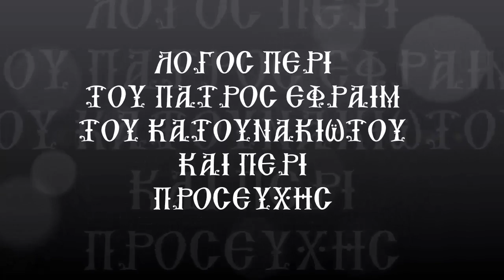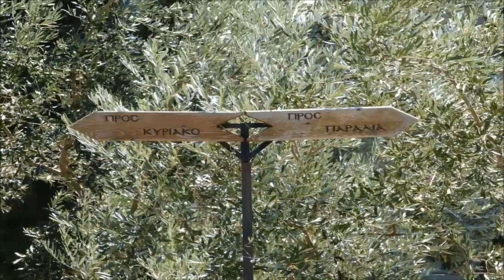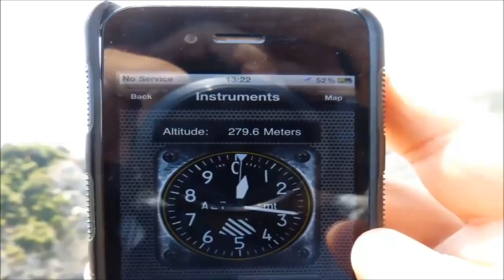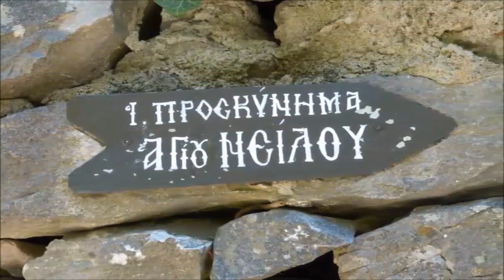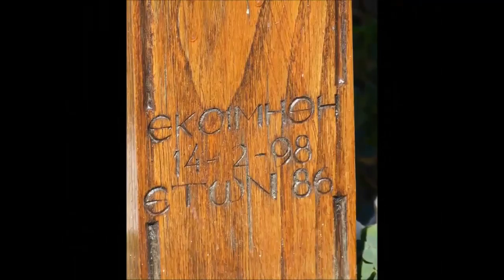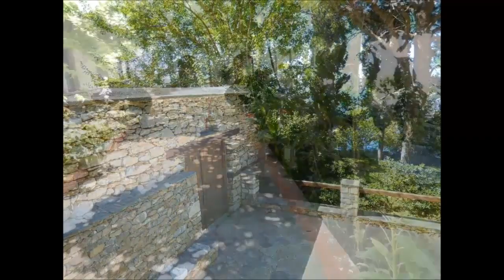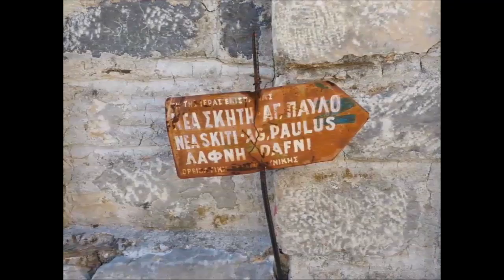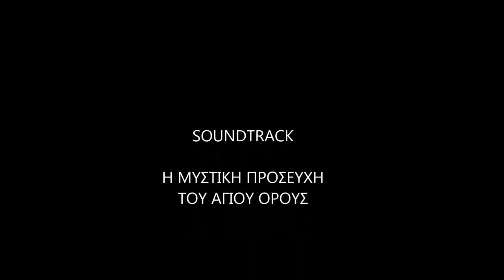Ἐφραὶμ Κατουνακιώτης καὶ προσευχὴ - Μύρωνος Ἱερομονάχου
Ὁμιλία Μύρωνος Ἱερομονάχου Σιμωνοπετρίτου, οἰκονόμου τοῦ Ἱεροῦ Μετοχίου τῆς Ἀναλήψεως, στὸν Βύρωνα, τὴν 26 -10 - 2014 περὶ τοῦ πατρὸς Ἐφραὶμ τοῦ Κατουνακιώτου καὶ περὶ προσευχῆς. Ἀνάλυσις μερικῶν πτυχῶν τῆς προσωπικότητος τοῦ π. Ἐφραὶμ ἀπὸ τὴν νεανικὴ του ἠλικία μέχρι καὶ τὴν ὁσιακὴ τελευτή του, ἀνάγνωσις καὶ ἀνάλυσις μίας ἀδημοσίευτης διδαχῆς του καὶ ἐρωταποκρίσεις περὶ προσευχῆς.